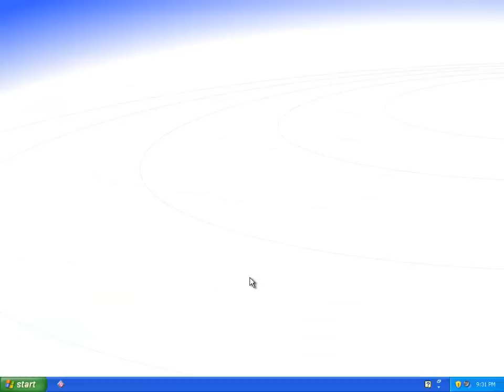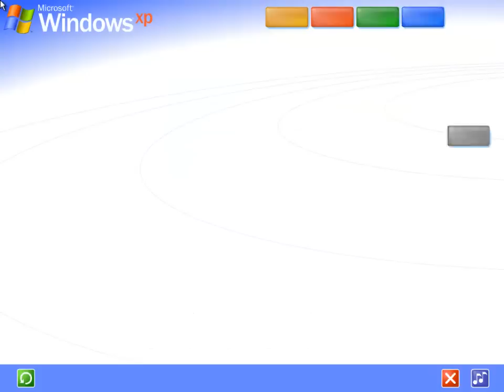Tour of Windows XP (Intro) Part 1/5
This is the Tour of Windows XP flash file (program) you get with Windows Xp and i thought i should do a video of the hole tour. this is 1/5 the intro